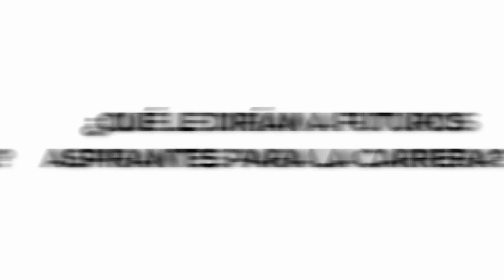ENTREVISTA - Christopher y Sofía Entrevista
La sección de entrevistas y testimonios constituye un ámbito exclusivo destinado a nuestros recién llegados a la universidad mediante nuestro curso Tesla. Aquí, les brindamos una oportunidad única para compartir sus vivencias mientras exploran su llamado hacia la medicina y detallar cómo han experimentado el curso desde una perspectiva personal.

Este espacio está diseñado para capturar las auténticas historias y reflexiones más íntimas de nuestros estudiantes, ofreciendo una visión de su travesía educativa y personal durante este periodo trascendental en sus vidas.

En esta ocasión, Sofía y Christopher comparten sus experiencias, destacando situaciones similares que han atravesado en su proceso.